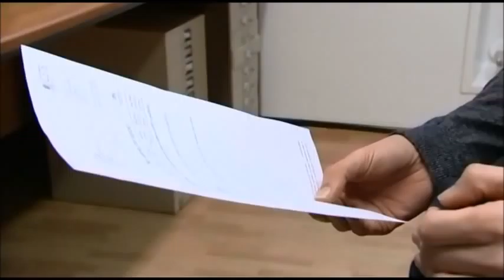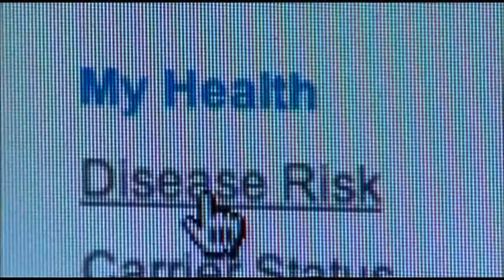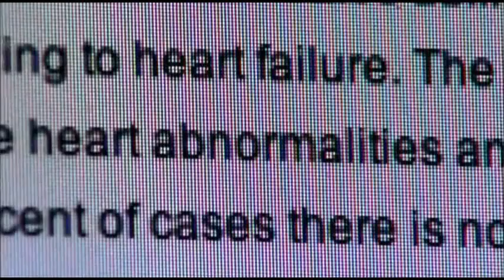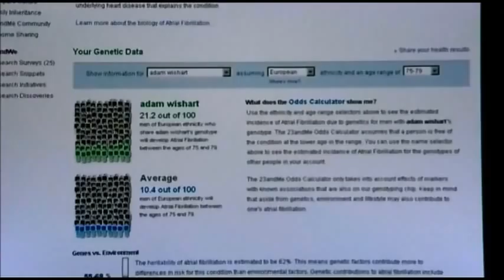Should I Test My Genes: The Price of Life [Part 4]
it's only $99 to get tested now, read up on more info or watch other documentaries